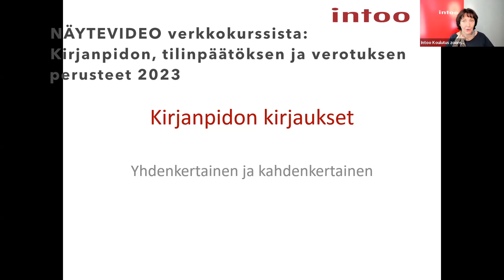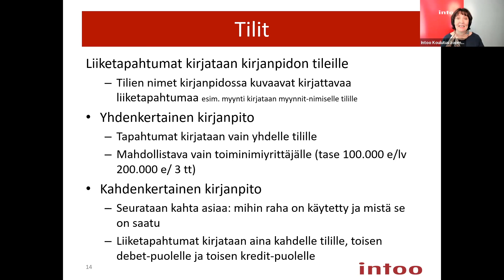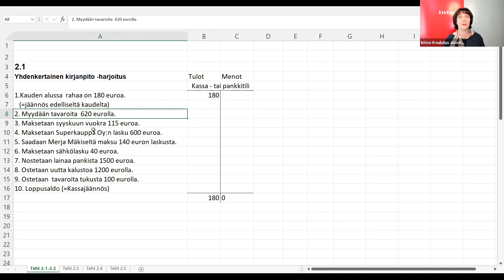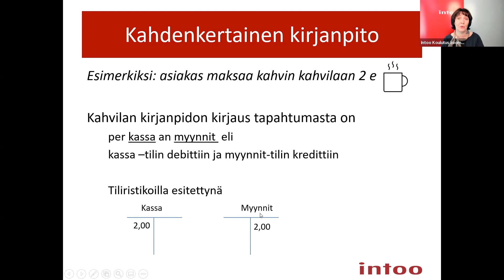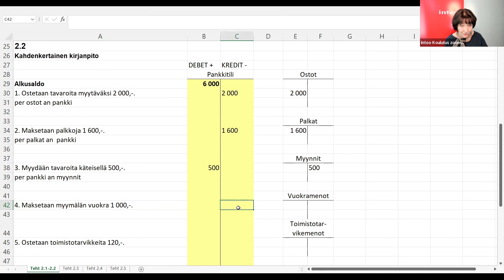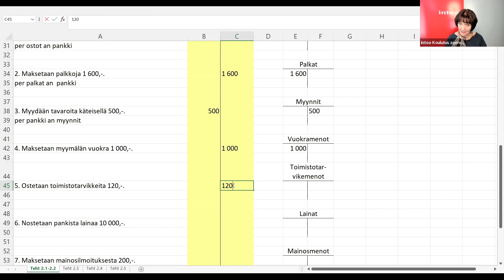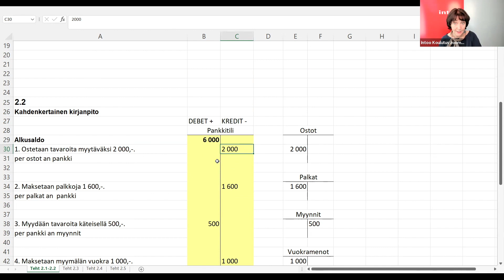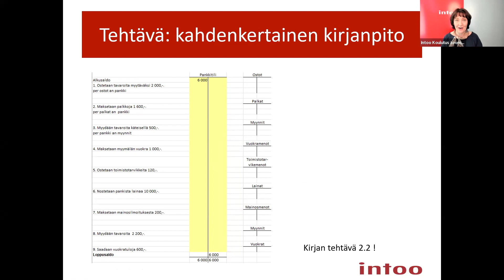Näytevideo verkkokurssista - Kirjanpidon, tilinpäätöksen ja verotuksen perusteet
Haluatko oppia lisää? Katso käytännönläheinen verkkokurssi: Kirjanpidon, tilinpäätöksen ja verotuksen perusteet